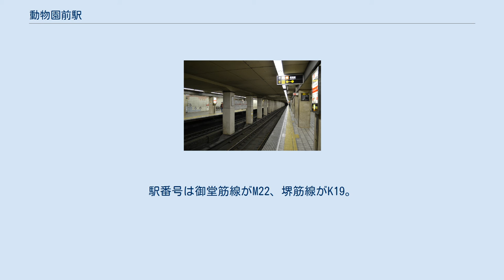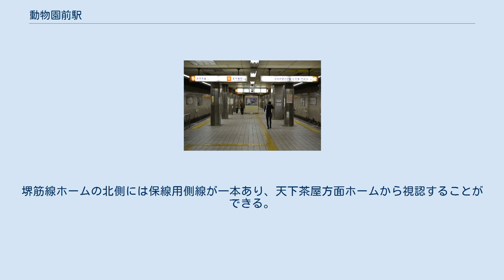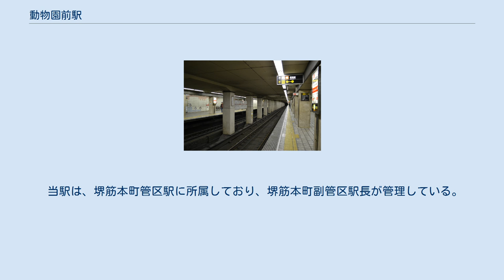動物園前駅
御堂筋線プラットホーム 堺筋線プラットホーム 動物園前駅（どうぶつえんまええき）は、大阪府大阪市西成区太子一丁目にある、大阪市高速電気軌道（Osaka Metro）の駅である。
御堂筋線と堺筋線の2路線が乗り入れる。
駅番号は御堂筋線がM22、堺筋線がK19。
 駅名は大阪市天王寺動物園の最寄駅であることに由来しており、御堂筋線ホームの壁面には多くの動物のイラストが描かれている。
ただし動物園へ来園する客の大半は、大阪有数のターミナル駅の一つである隣駅・天王寺駅の北西にある入口より入園することが一般的であり、当駅は専ら御堂筋線と堺筋線との乗換駅として存在している。
新世界の最寄駅でもあり、駅名標にも（新世界）と併記されているが、副駅名としての扱いではないため、案内放送などではこの呼称は使用されていない。
西成区に所在するが、駅出口の一部は浪速区にもある。
 隣接する下記の路線と乗り換えが可能である（南海の新今宮駅は近接しているが公式には乗換駅の扱いではない）。
なお南海本線・高野線への乗り換えにはあいりん地区を250 mほど歩くため、降雨の心配のない難波駅（地下街で徒歩連絡）や天下茶屋駅（地下鉄・南海両路線の改札口が共同施設内で相対する構造になっている）を利用する例が多い。
近年の放送では、南海電車への乗り換え案内は行っていない。
また、堺筋線からの乗換案内でも阪堺線への乗換は行っていない。
阪堺線は北隣の恵美須町が至便。
 開業前の予定駅名は「南霞町停車場」であった。
その後一旦は「天王寺公園停車場」へと改称することとなるが、駅竣工直前の昭和13年3月22日認可で現在の「動物園前停車場」に三たび改称されることとなった。
 御堂筋線は相対式ホーム2面2線、堺筋線は島式ホーム1面2線をそれぞれ有する地下駅。
改札口は合計4か所あり、御堂筋線ホームの中央付近と東端（天王寺側）、および堺筋線ホームの両端付近にそれぞれ位置する。
堺筋線ホーム恵美須町寄り（8号車付近）に御堂筋線なかもず方面ホーム、堺筋線ホーム中間辺り（6号車付近）に御堂筋線千里中央方面ホームへの連絡通路があり、それぞれホームの大国町寄り（10号車付近）に通じている。
堺筋線ホームの北側には保線用側線が一本あり、天下茶屋方面ホームから視認することができる。
 当駅は、堺筋本町管区駅に所属しており、堺筋本町副管区駅長が管理している。
 2020年11月10日の乗降人員は21,086人（乗車人員：10,697人、降車人員：10,389人）である。
両線とも乗換駅としては乗降人員が少ない。
特に御堂筋線の増発区間（新大阪駅 - 天王寺駅間）では最下位であるが、近年は大幅に増加している。
 5号出口。
階段とエスカレーターはフェスティバルゲート時代のままであるが、フェスティバルゲートが解体された際、案内板の「フェスティバルゲート」の表示がテープで塞がれている。
 大阪シティバス 地下鉄動物園前停留所